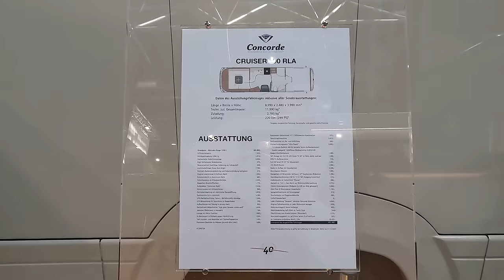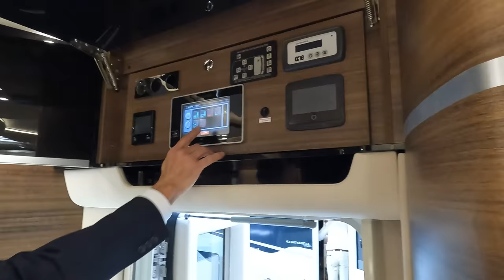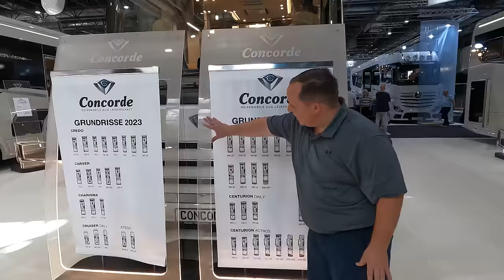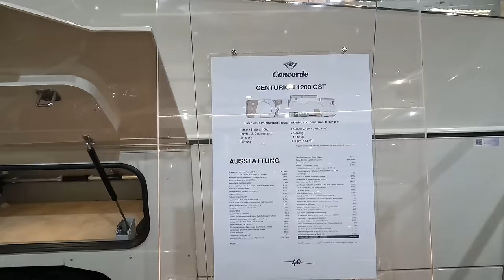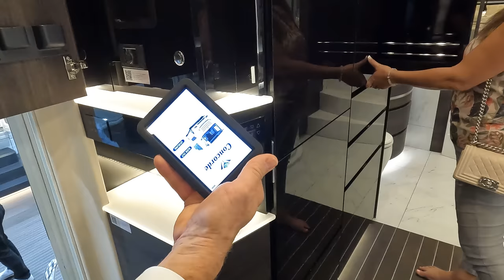Concorde Mercedes Mega Class A Motorhomes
BESTMATTRESSEVER Brooklyn Bedding is RVMattress.com/Matt They Specialize in HIGH Quality Mattress that fit people on the go! Thats US the RV Community!

Hey everyone welcome back to another video! Today I super excited we are in Düsseldorf Germany at the Worlds largest RV show taking a look at the awesome Motorhomes! Today were looking at Concorde This had to be my favorite display at the RV show… Patrick was so nice to take us around the display showing off their biggest and most expensive motorhome your smallest motorhome and Patrick’s favorite motorhome this was by far one of the funnest RV tours that we did in Germany! If you love RVs you will love this episode!!!